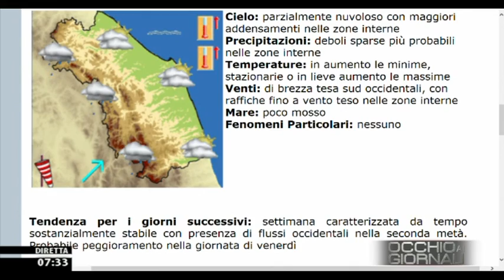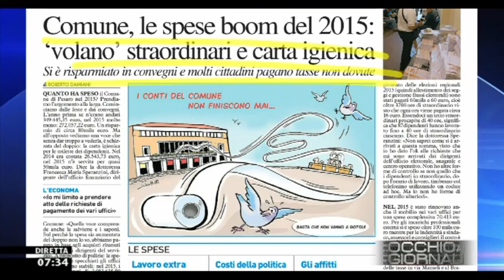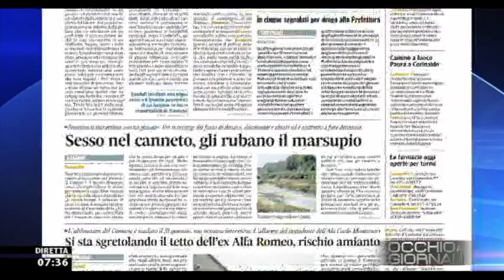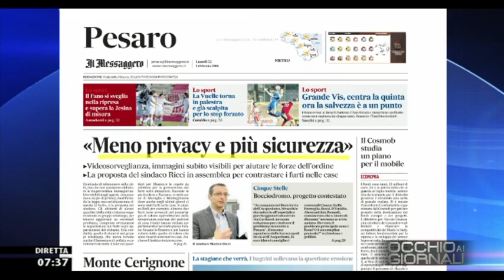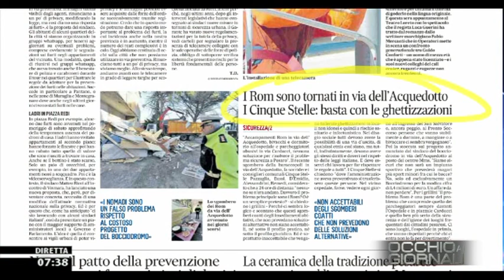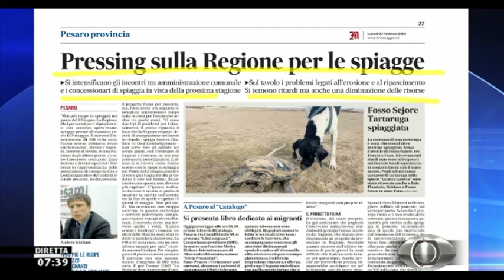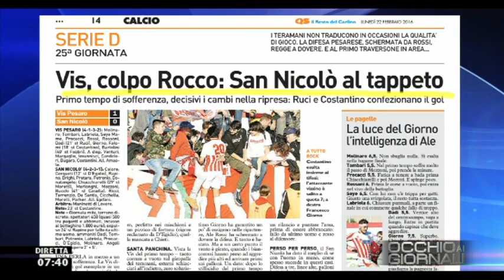Occhio ai GIORNALI 22/2/2016